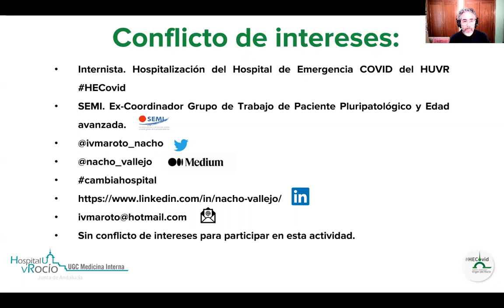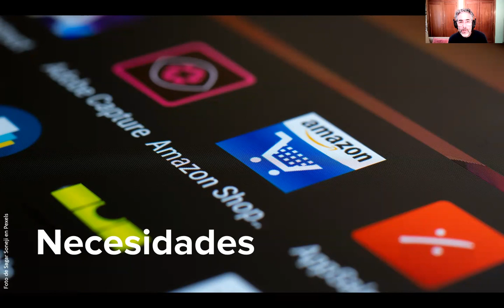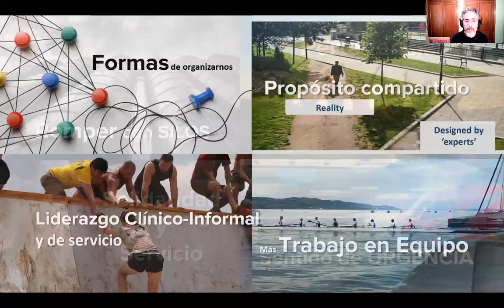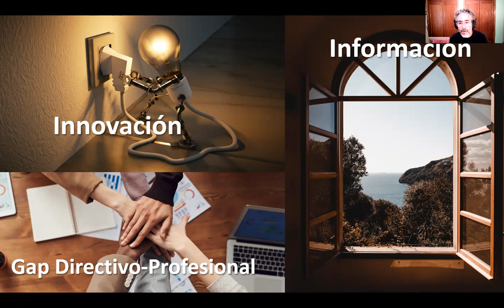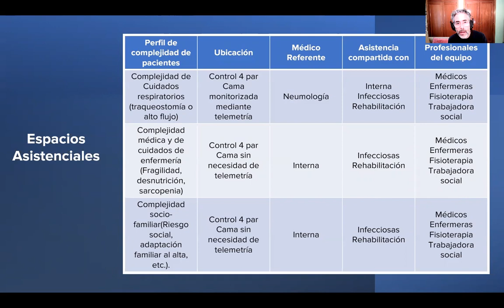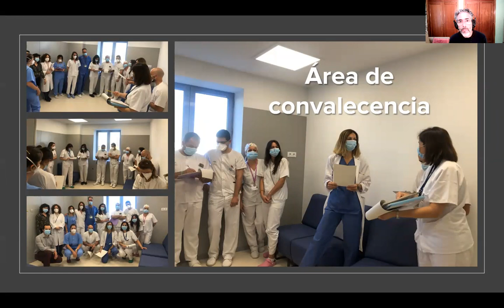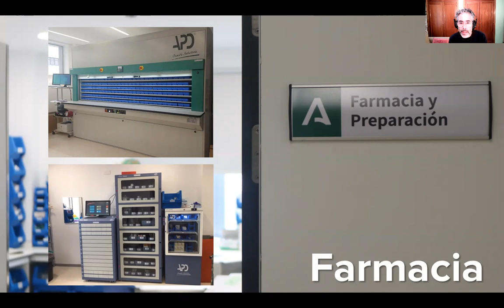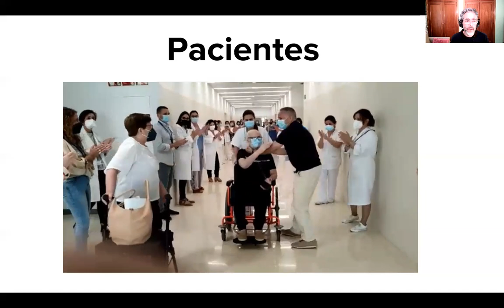Hospital de Emergencia COVID del Hospital Virgen del Rocío. Visión del profesional.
Contando la experiencia desde la visión del profesional de a pie tras la puesta en marcha del Hospital de Emergencia Covid del Hospital Virgen del Rocío en Sevilla. Congreso SANAC 2022. Sevilla 10 de marzo de 2022.